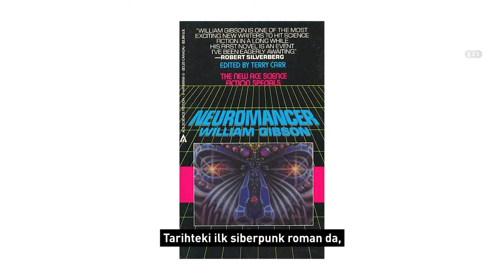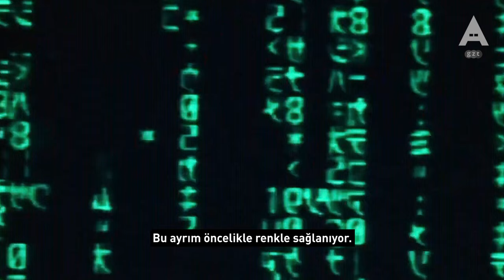Sinema ve Mimarlık 09: Matrix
Bilimkurgu, siberuzay, hipergerçeklik gibi terimler ilginizi çekiyorsa Sinema ve Mimarlık'ın bu bölümü tam da size göre.

Serinin dokuzuncu bölümüne, bir dönem efsanesi olan Matrix ile devam ediyoruz.

Bir sonraki bölüm için önerilerinizi yorumlara yazmayı unutmayın..📽️